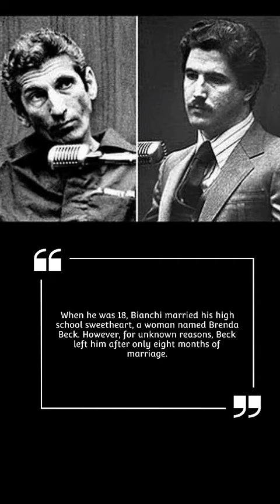Kenneth Bianchi PT 1 the hillside strangler#kennethbianchi#hillsidestrangler#subscribe#shorts#fyp#fy